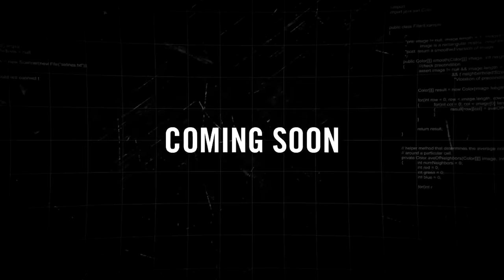🔴 Carbs WON'T Grow Your Brain, FAT and CHOLESTEROL WILL! | Carnivore Q&A March 26th, 2024.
Live Q&A March 26th, 2024.